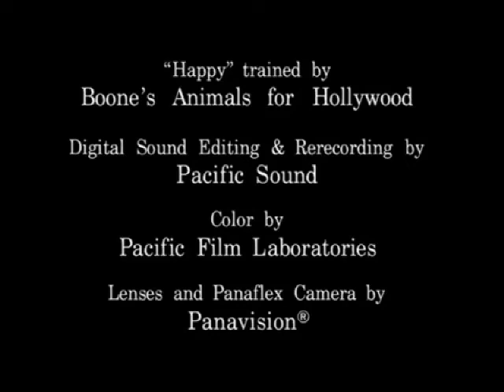Spelling Television - Worldvision Enterprises, Inc. (1998)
Taken from "Charmed"